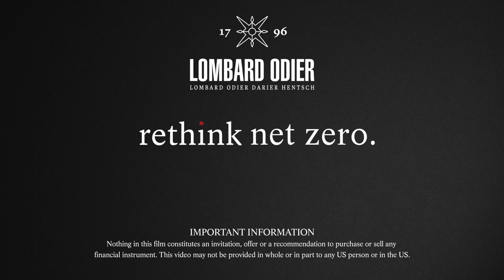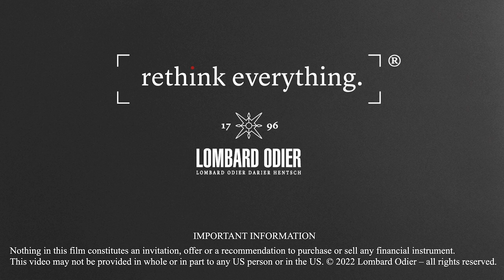Lombard Odier and Oxford University: the future of food